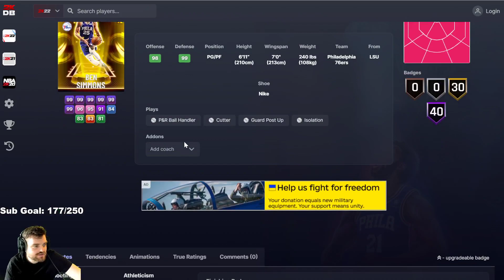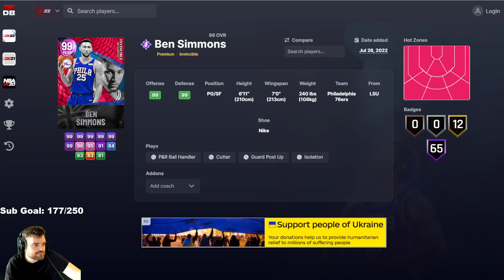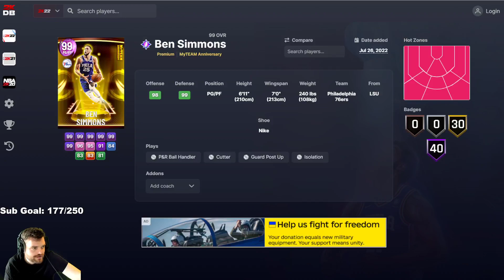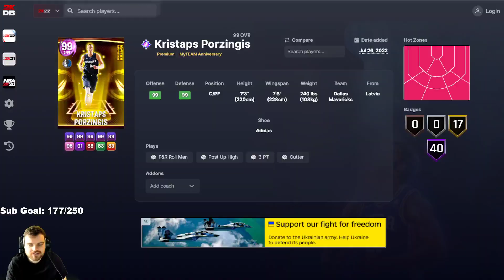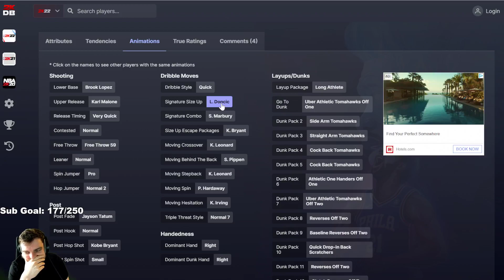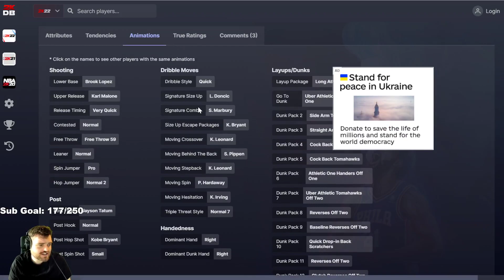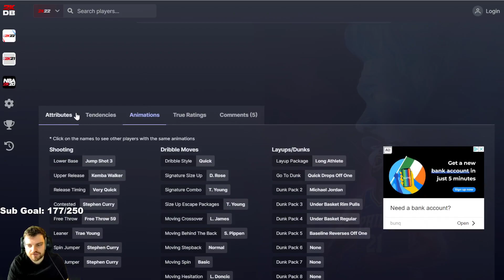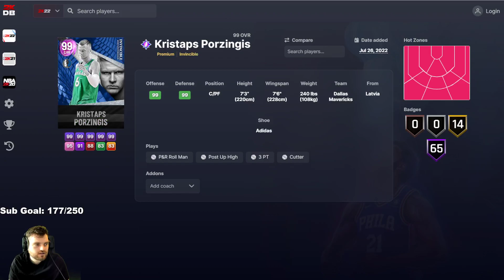NBA 2K22 WHICH PORZINGIS & SIMMONS CARDS ARE WORTH BUYING? - NBA 2K22 MyTEAM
NBA 2K22 WHICH PORZINGIS & SIMMONS CARDS ARE WORTH BUYING? - NBA 2K22 MyTEAM. In this video we talk about nba 2k22 myteam and which cards are worth it. in these worth it videos we talk about some of the best cards in nba 2k22 myteam, some of the worst cards in nba 2k22 myteam as well as some of the best value cards in nba 2k22 myteam!

this video we talk about the SIGNATURE SERIES promo in nba 2k22 myteam and which of these cards are worth it? I may do a colossal pack opening for these guaranteed dark matters

Cards:
dark matter ben simmons,
invincible ben simmons,
end game ben simmons,
dark matter kristaps porzingis,
invincible kristaps porzingis,
end game kristaps porzingis,